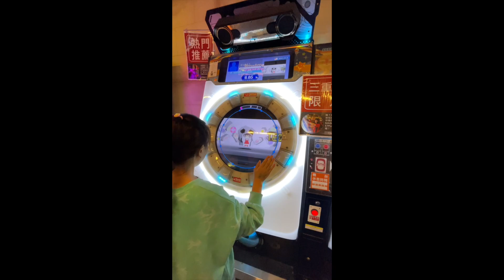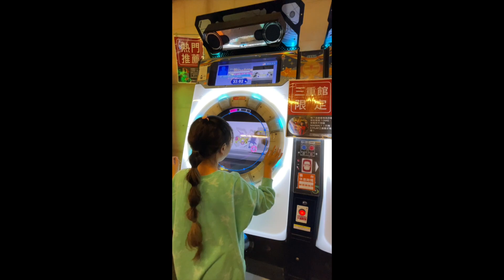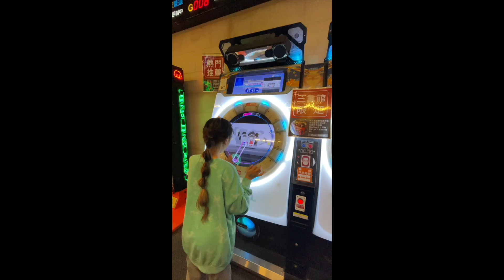E7play 遊戲場對決4 玩具開箱一起玩玩具Sunny Yummy Kids TOYs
來這裡感受陽光美味的玩具姐妹淘跟大家一起玩玩具我們的類型有
迪士尼 , 培樂多 , 出奇蛋 ,海綿寶寶, 汽車總動員 , 玩具總動員, 粉紅豬小妹, 冰雪奇緣 , 星際大戰 , 樂高, 小公主蘇菲亞 , 蛋黃哥 , 小小兵 ,波力救援小隊 ,迷你MIMI ,TOMICA.

Hello everyone ~
New toy hand whenever you filmed for everyone to see .